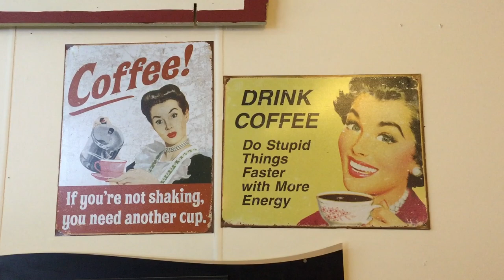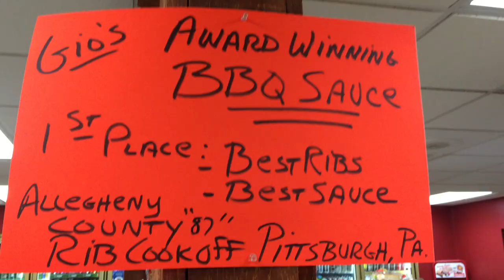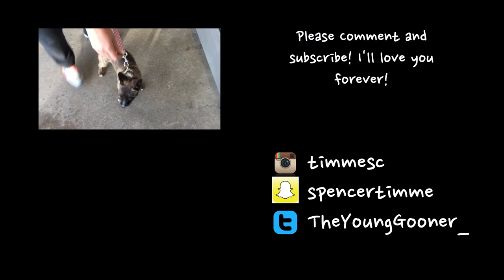WE MADE IT TO NEW YORK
We have arrived to Olean NY to say hi to Aunt Barb, Uncle Dave, and Nana!!